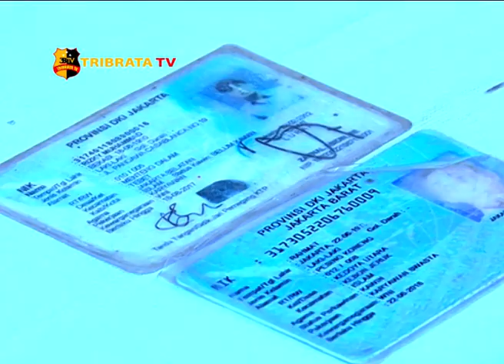SUBDIT 3 RESMOB DIT RESKRIMUM PMJ UNGKAP KASUS CURAS